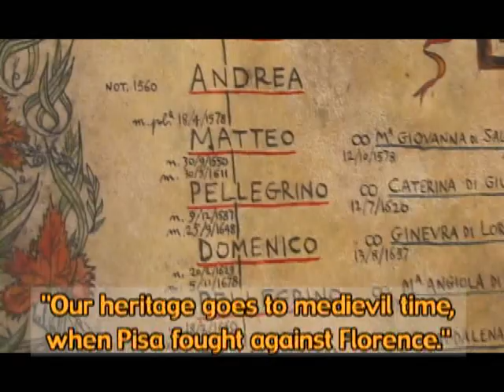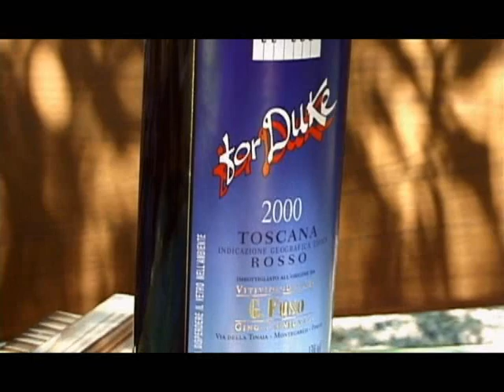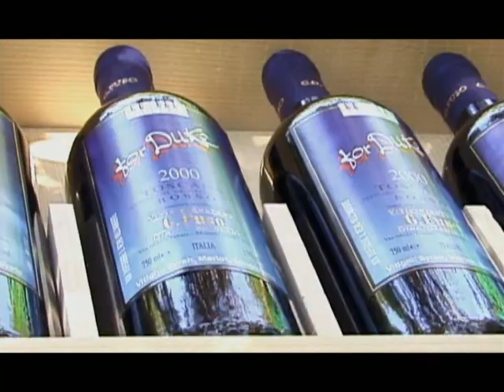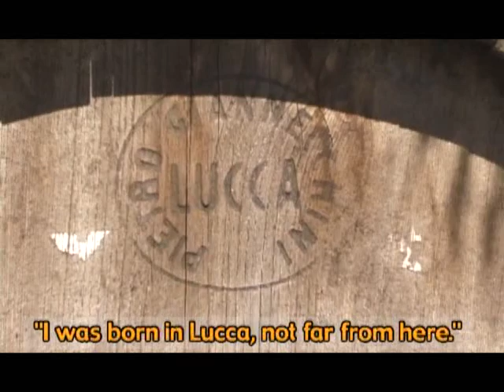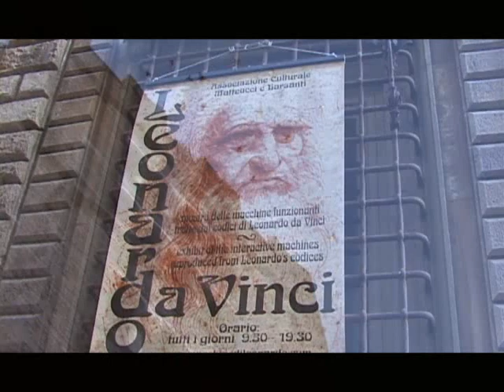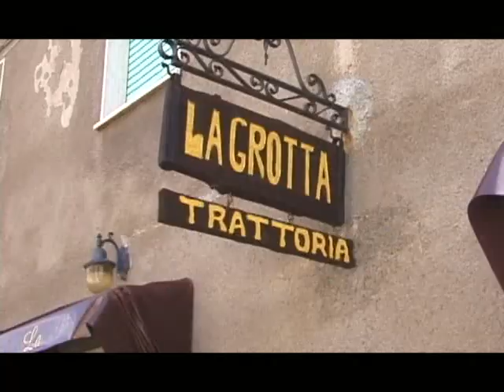The Hippy Gourmet TV Show: Episode 82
Visiting the vineyards and restaurant of G. Fuso Camignani, a family owned property that dates back 700 years! We were met by the wild and crazy Fuso himself who shows us how his influence from music such as Frank Zappa and Duke Ellington, along with classic Beat authors have shaped his style of wine production. In the kitchen, Fuso and his father put together a version of Tuscan soup that includes over seventeen local Vegetables! In this episode we also visit the walled city of Lucca, taking in all of the sites and sounds of this ancient Italian site.
The Hippy Gourmet learns a 17 vegetable Tuscan soup!  Credits: Host:Bruce Brennan, Director:James Ehrlich, Guest Chef:G. Fuso Camignani